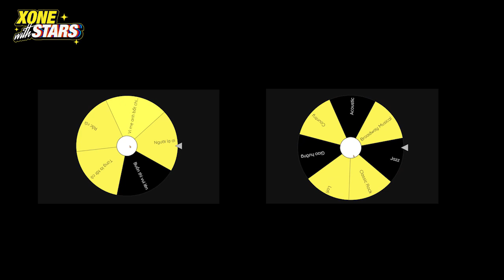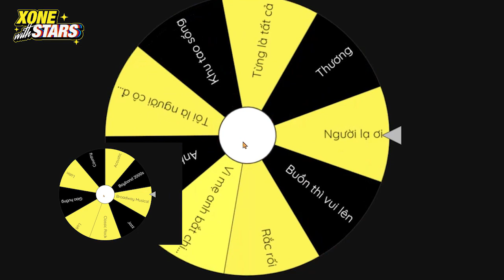[XONE with STARS] - KARIK cùng những điều chưa kể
Karik đã chia sẻ những bí mật gì cùng XONE?
Cùng chờ xem nhé!

XONE with Stars là talkshow & âm nhạc cùng nghệ sỹ nổi tiếng. Phát trực tiếp lúc 18h00, thứ Sáu và phát lại vào lúc 19h00 Chủ nhật hàng tuần tại tab XONE Radio trên Zing MP3.

Phiên bản video sẽ được phát 20h tối Chủ nhật tại Youtube XONE Radio